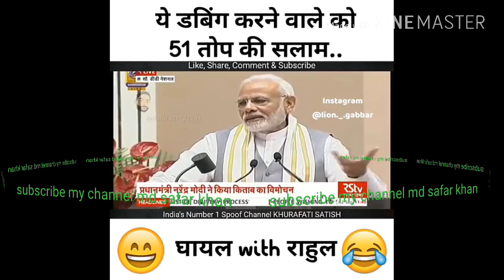Ghayal ka dialogue Modi vs Rahul gandhj